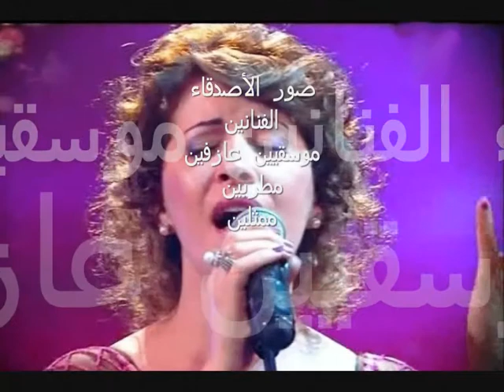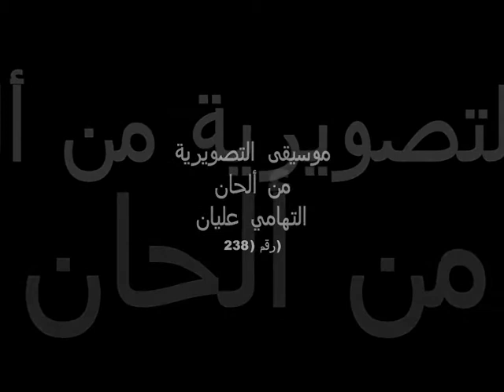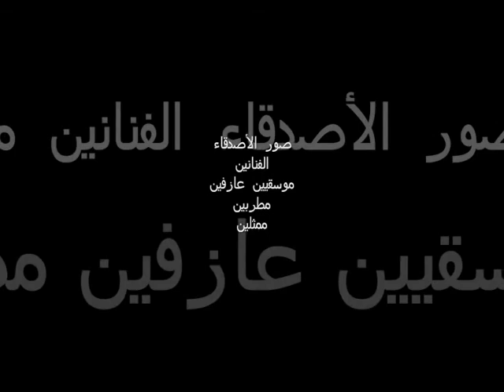aliane diouane alhane 238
موسيقى تصويرية من محاولات: التهامي عليان